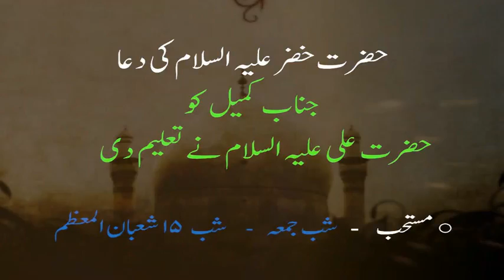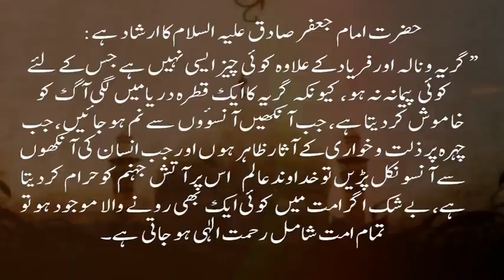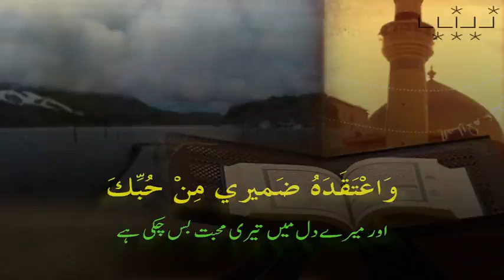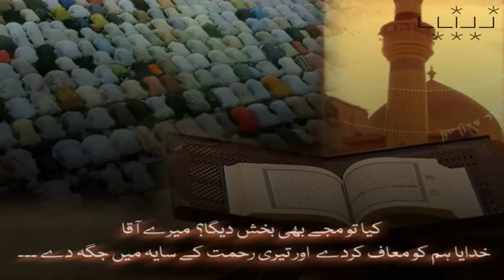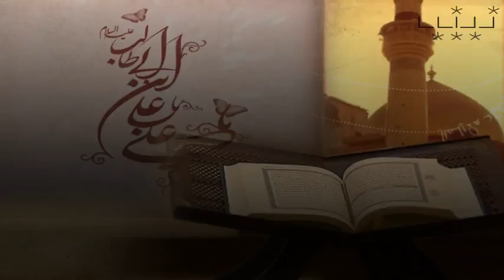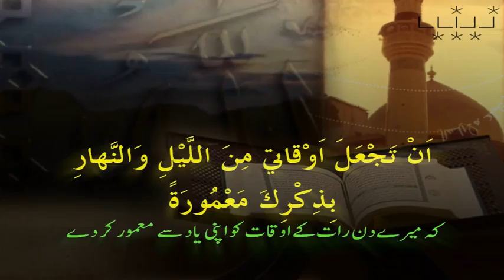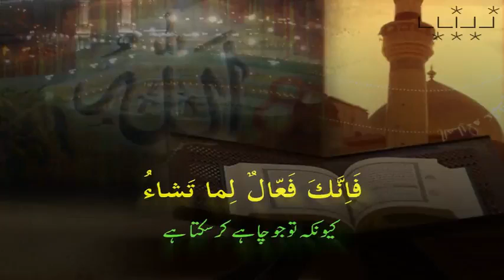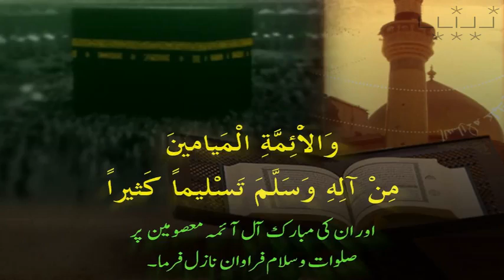Dua Kumail by Al-Haj Mahdi Samavati -Arabic subtitle Urdu -الحاج مهدي سماواتي